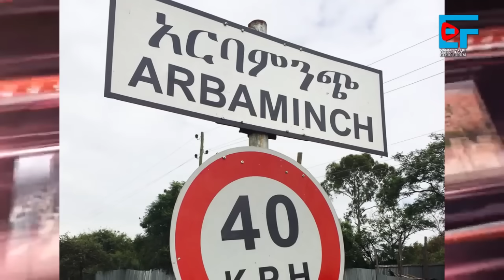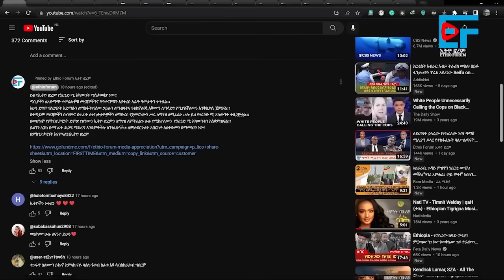ጠ/ሚኒስትሩ "እርስ በርስ የሚያባሉን"፣ የመከላከያ መግለጫ ስለኦሮሚያ፣የጎጃሙ ጅምላ ግድያና ዉጊያዎቹ፣ በአሸንዳ የታሰሩ በፍ/ቤት፣ የአርባ ምንጩ አፈሳ |EF